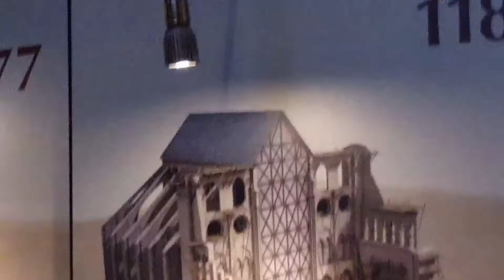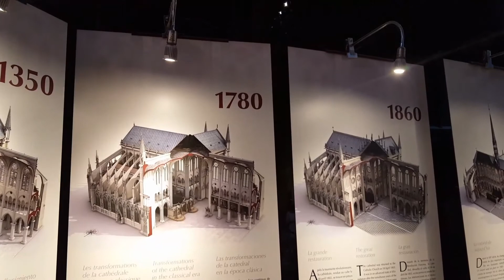July 8, 2017 - Notre Dame de Paris